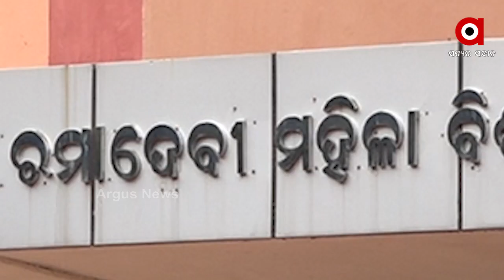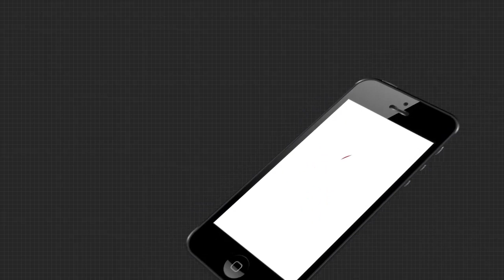କୋରୋନା ବନାମ କ୍ୟାରିଅର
ଉଚ୍ଚଶିକ୍ଷା ଅନୁଷ୍ଠାନ ଖୋଲିବାରେ ବିଳମ୍ବ ହେବ । କେନ୍ଦ୍ର ଓ ରାଜ୍ୟ ସରକାରଙ୍କ ଗାଇଡଲାଇନ ଅନୁଯାୟୀ ମହାବିଦ୍ୟାଳୟ ଓ ବିଶ୍ୱବିଦ୍ୟାଳୟ ଖୋଲାଯିବ । ବର୍ତ୍ତମାନ ଘରେ ରହି ଛାତ୍ରଛାତ୍ର ପାଠ ପଢନ୍ତୁ ବୋଲି କହିଛନ୍ତି ଉଚ୍ଚଶିକ୍ଷା ମନ୍ତ୍ରୀ...